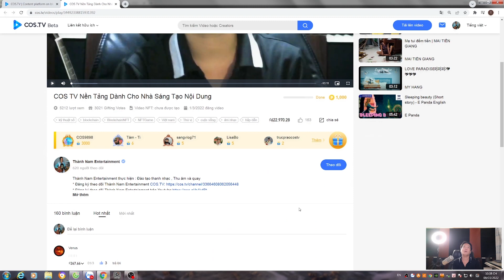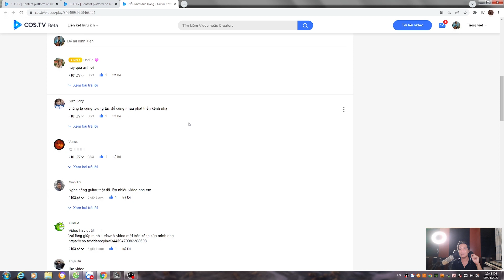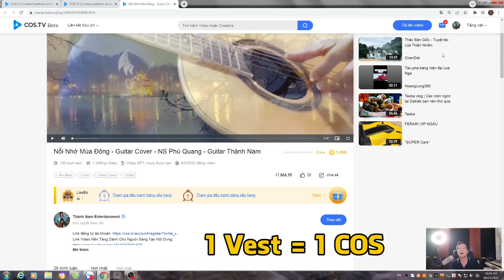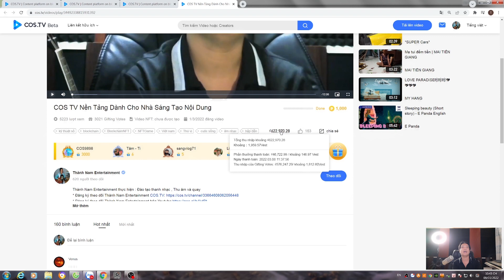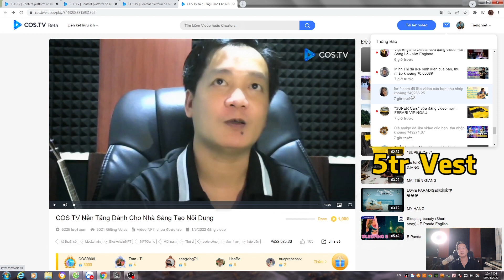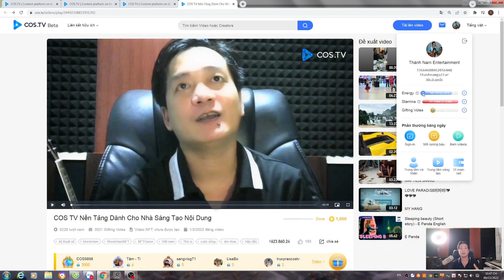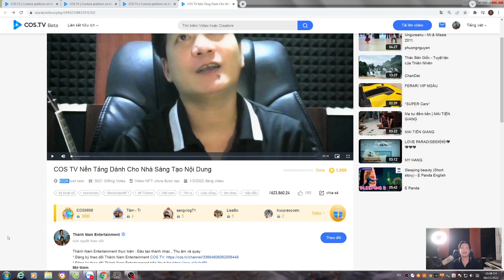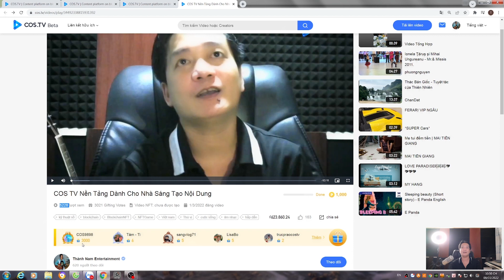Kiếm Tiền Trên COS TV | Sức Mạnh Của Nút Like trên nền tảng COS TV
* Link đăng ký tài khoản sáng tạo nội dung trên COS.TV
“COS.TV là một nền tảng nội dung video phi tập trung dựa trên công nghệ blockchain contentos và cho phép sáng tạo nội dung video trên nền tảng blockchain cũng như hướng tới việc chia sẻ nhiều quyền lợi hơn cho tất cả người dùng và có thể kiếm thu nhập từ việc sáng tạo nội dung và việc like video, bình luận video, nhận quà Gift v.v… NicetomeetCOSTV”
*** Link tìm hiểu về kiếm tiền trên COS.TV và kiến thức về NFT - Blockchain:
* *COS TV Nền Tảng Dành Cho Nhà Sáng Tạo Nội Dung-Ứng Dụng Công Nghệ Web 3.0:

© Bản quyền thuộc về Thanh Nam Entertainment
☞ Vui lòng không Reup nếu không có sự đồng ý của Thành Nam Entertainment